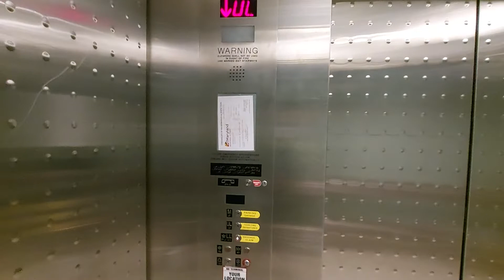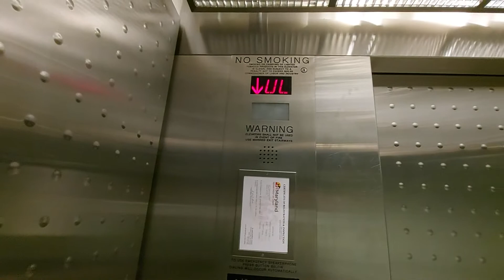Elevators @ Skyway B in BWI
Serial Number - ST5364/ST5365
Floors - 3 (LL,UL,ML)
Capacity - 5000LBS